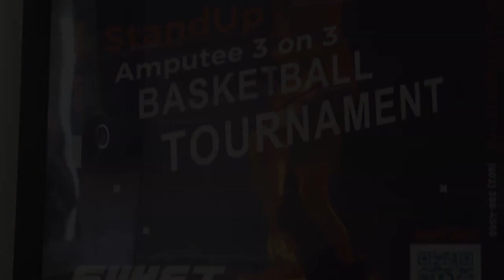Limbpossible: An Organization for Amputee Athletes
Amputee athletes can accomplish anything and it's possible through Limbpossible events.
Promotional video shot and edited by Dolphin Video Productions.

WELCOME to Dolphin Video Productions’ YouTube channel. We have the expertise to film, produce, and edit compelling videos. With your input, we collaborate to create videos that represent your brand, reach your intended audience, and meet your stated goals. We also offer hand-drawn animations that are authentic and customized to your business. We can create commercials with animation to grow your customer base, create explainer videos or training modules. Our cameramen are trained for all types of filming, from simple promotional videos to full service video production with the technical knowledge and skills to handle all aspects of production and filming. All videos are HD quality. We provide you with the tools you need to promote your company using videos for your website, social media channels, YouTube, and documentaries. We’re based in Scottsdale, Arizona and serve Phoenix and the surrounding area. To learn more about what we do visit our